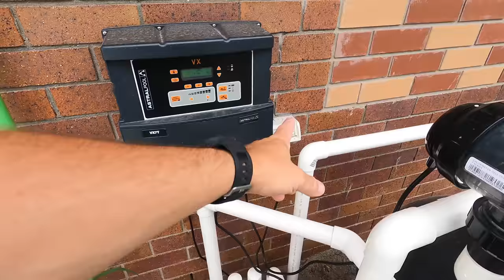BEFORE & AFTER Pool installation | how much it cost | backyard makeover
Pool area installation with pricing problems and why we did what we did.
How much does a pool cost?

Tiles:
Travertine ivory grip porcelain rectified 600x600 10mm

To support the addicted to tools channel please follow the link to tools, bit holders, merch, 3d printed packout additions and more:

Check out Tradify: The job management app trusted by 30,000+ tradies.

Pouch tool setup tp3b v=275a0XY7kdw&t=3s

0:00 new pool area
0:41 pool dimensions
1:09 why we didn’t get a plunge pool
1:46 before and after pool
1:54 pool cover
2:02 pool cover installation
2:23 benefits of pool cover
3:33 cost of the pool
4:38 pool glass fence
4:49 pool fence earthing dimensions
5:07 pool earthing
5:40 pool heater price
5:54 magnesium pool
6:15 extra concrete price and problems
6:57 travertine tiles around pool
7:11 future wood timber deck
7:33 does fake timber get hot?
7:48 why fake wood over real
8:13 fake wood deck price
9:03 pool installation process
9:17 pebblecreting
10:25 future install
10:51 painting fence with spray gun
11:29 living styles chairs
12:02 total cost of pool area